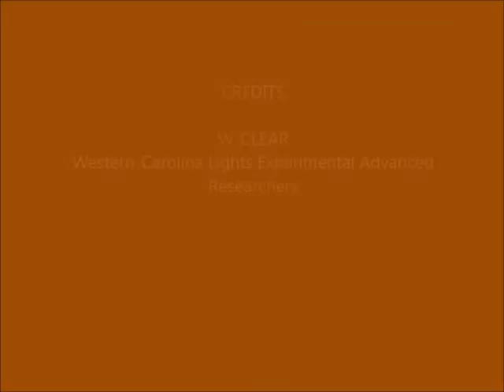Brown Mountain Lights Camera 2 January 4-5, 2015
Dusk-to-dawn 60-second images. Partly cloudy skies, some stars visible at the very end.  No man-made or unusual lights.